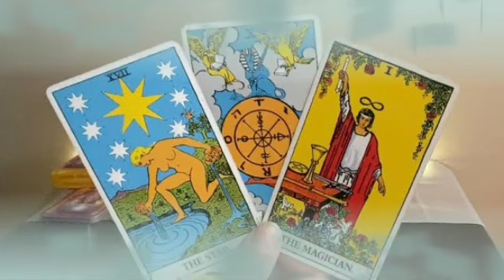برج العذراء لنصف ثاني لشهر يونيو 2023 // تقلب الدنيا رأسا علي عقب🤯بعد اكتشافك لهذا السر🙏😲